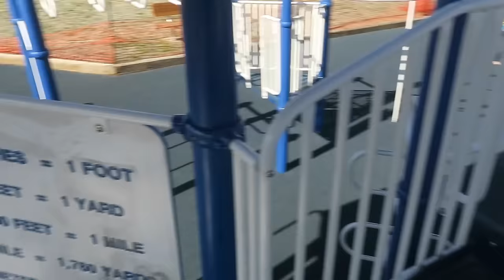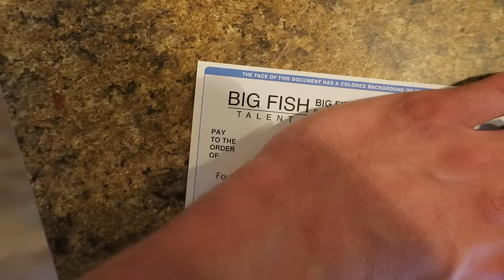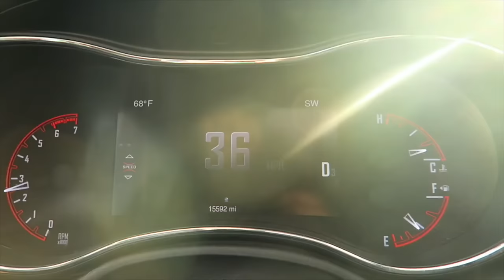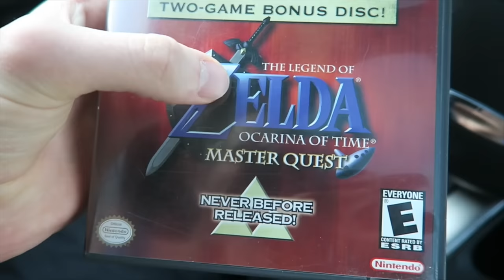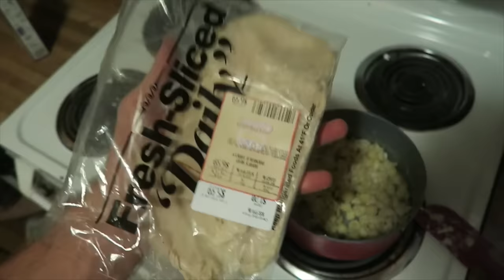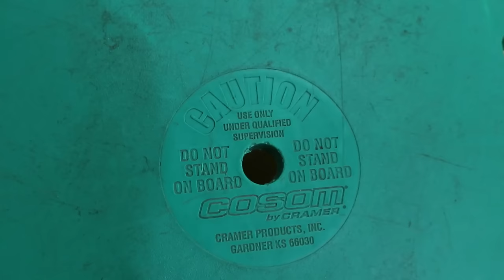KING OF THE PLAYGROUND!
Had some fun at the playground today! Such a nice day!

• Snapchats •
- ItsJustinStuart
-guysitsmeandy

Justin Stuart
Monument, CO
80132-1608